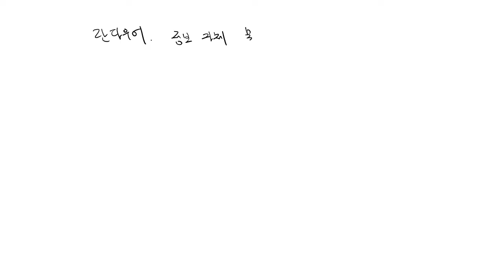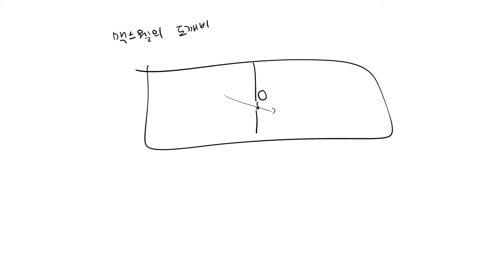열통계 15 정보이론